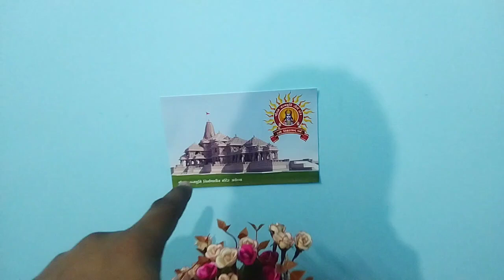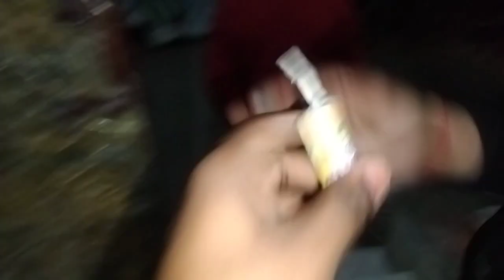500 वर्षो का इंतजार हुआ खत्म🥺 | दीप उत्सव🪔| जय श्री राम🚩 | NIKHIL MEHRA VLOGS❤️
500 वर्षो का इंतजार हुआ खत्म🥺|दीप उत्सव🪔|जय श्री राम🚩|NIKHIL MEHRA VLOGS❤️